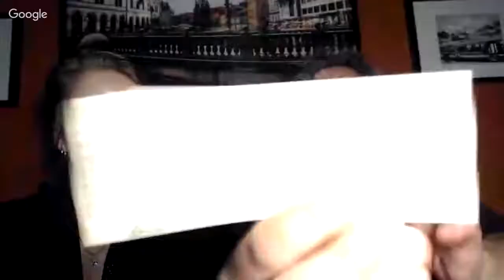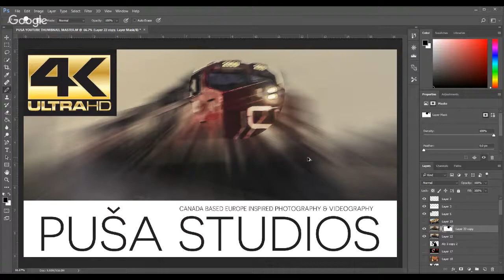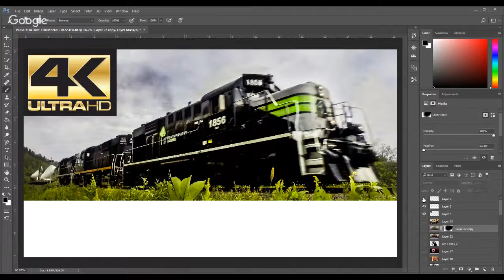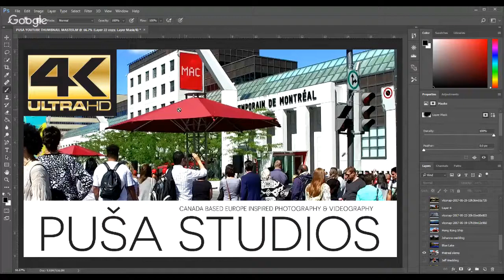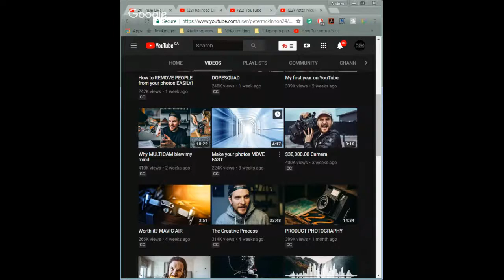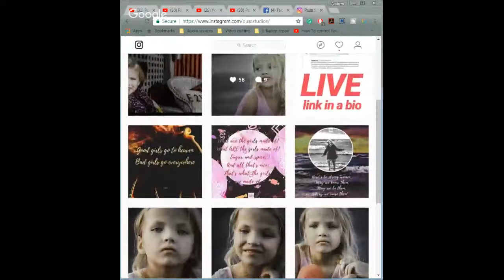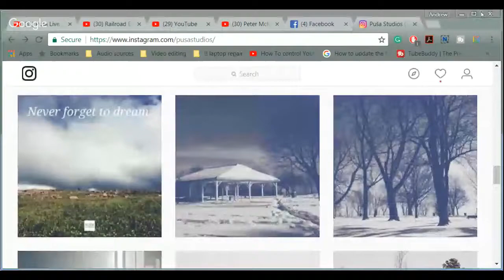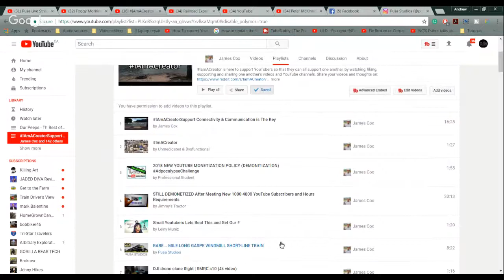TEK TALK TUESDAY S01 * E1 on Puša Studios